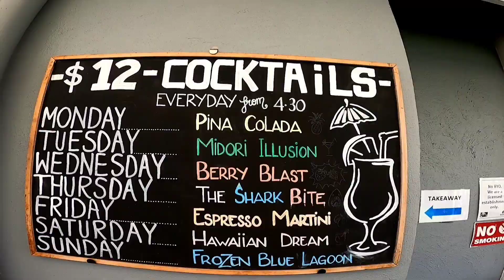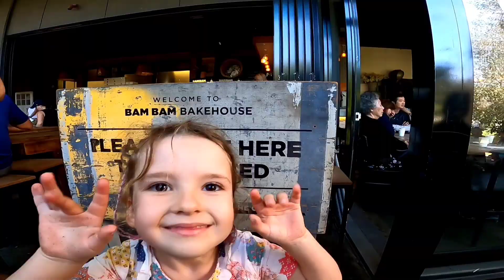Gold Coast - Treasure Island - Episode 1 - April 2022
Treasure Island Gold Coast Episode 1 - April 2022